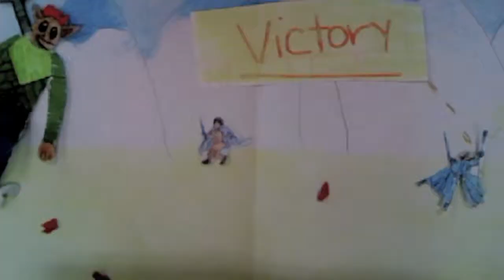THE BATTLE OF THE FIVE ARMIES